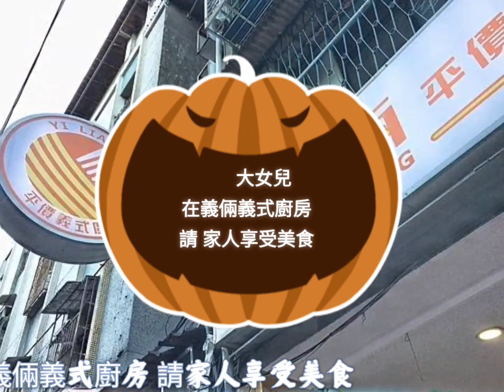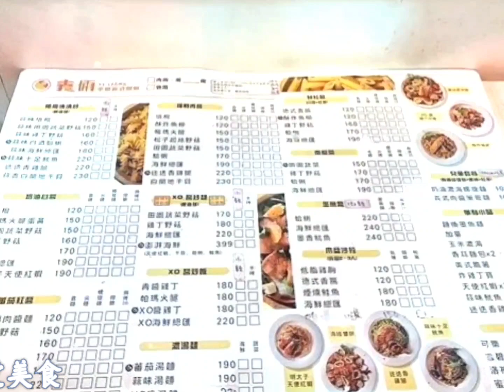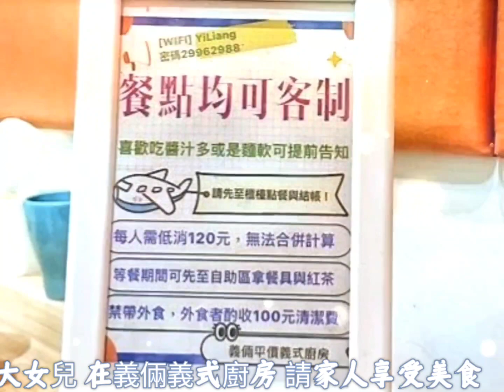大女兒在 義倆義式廚房 請 家人享受美食